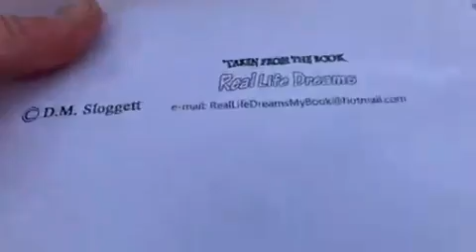Live is to give,Lie is to die 7 8 12 2014 poem i wrote for real life dreamsbook